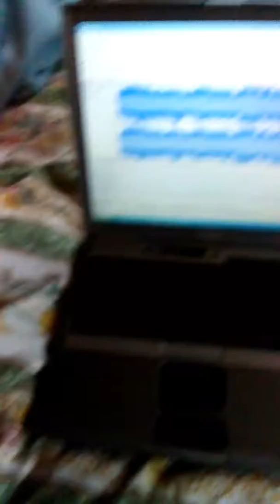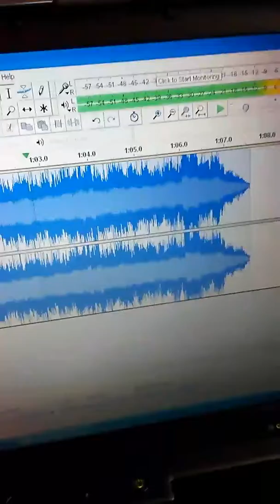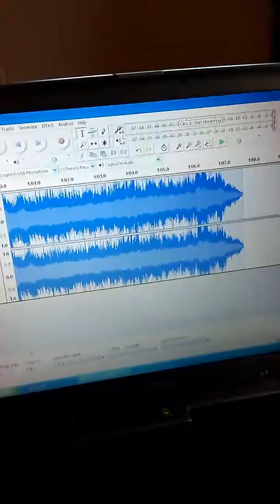Glamjam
Just a little piece to fight off the cold...